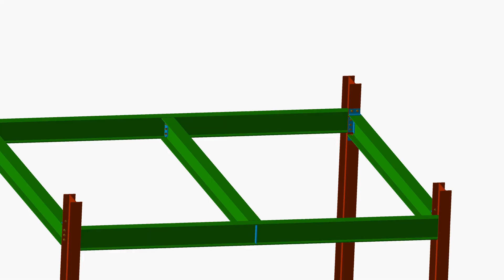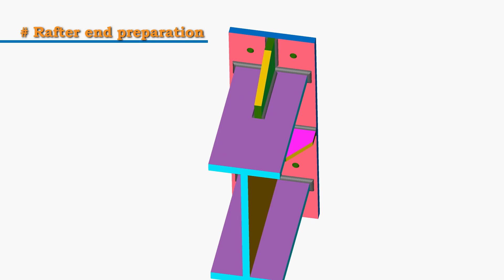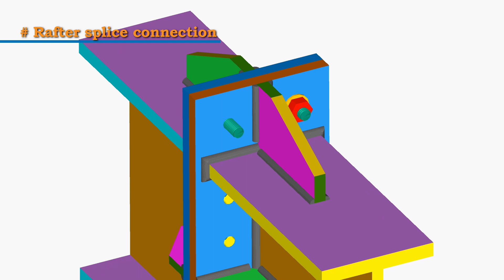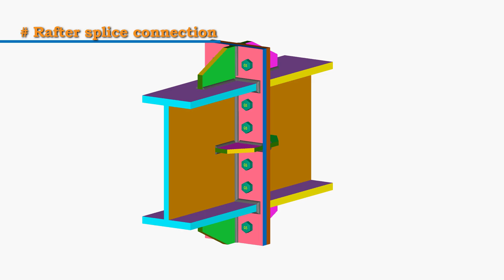Steel Beam Splice connection details | Rafter Beam splice connection details | 3d animation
Steel Rafter Beam Splice Connections using End Plates and Bolts is presented in this 3D animation. Rafter splice means joining two beams together to act as a single beam. Splice on beam is required when the rafter overall length exceeds its stock length or rafter size changes. Splice Joined is designed for moment, shear & compression loads. End plates with Flange and web stiffeners with bolts are used for this splice connection.

Call / WhatsApp Netherlands  : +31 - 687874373